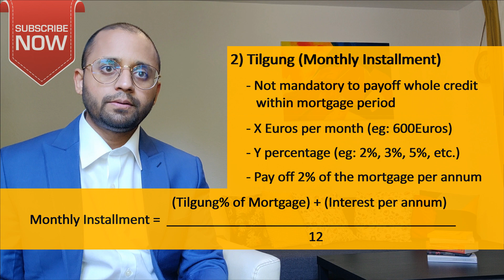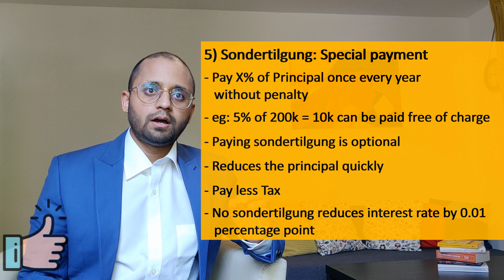Beginners Guide to Mortgage in Germany / How to get a Mortgage / Mortgage Process, Terms & Documents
How to get a mortgage / credit / loan for a property in Germany.

Part1:
- Terms used by banks in Germany
- Who to contact
- What information bank need to give an offer
Part2:
- Documents required by the bank
I will add the link of the video soon.

Part 1.1: Terms used by bank in Germany
1) Darlehensbetrag (Principal): How much credit you want to take
    - 100% of purchase price or less
    - More than 100%
        - Finance nebenkosten (Interest rate might increase)
        - Finance renovation costs (Usually interest rate remain same)
2) Tilgung: Monthly installments you will pay to bank
    - Not mandatory to payoff whole credit within mortgade period
    - X Euros per month (eg: 600Euros)
    - Y percentage (eg: 2%)
        - pay off 2% of the mortgage per annum
                                                   (Tilgung% of Mortgage) + (Interest per annum)
        - monthly installment =          ____________________________________
                                                                                           12

Example:
Mortage             = 200k
Tilgung             = 2% --- 2% of 200k = 4k per annum
Interest Rate       = 1% --- 1% of 200k = 2k per annum
Monthly installment = (4k + 2k) / 12   = 500 Euros

3) Sollzinssatz: Interest Rate
    - Historically lowest interest rates
4) Dauer der Sollzinsbindung: Duration of fixed interest or Mortgage Period
    - Longer the period higher be the interest rate
    - Recommend to have fixed interest rate for your mortgage
5) Sondertilgung: Special repayment
    - Pay X% of Principal once every year without penalty
    - eg: 5% of 200k = 10k can be paid free of charge
    - Paying sondertilgung is optional
    - Reduces the principal quickly
    - Pay less Tax :)
    - No sondertilgung option reduces the interest rate by 0.01 percentage point
6) Restschuld: Principal left at the end of credit period.
    - Can be refinanced by the same of different bank

Part 1.2: Who to contact
- Go to independent brokers like Interhyp or Dr Klein or Check24, etc.
- Primary purpose is to get information
- Do not believe broker's word blindly
- Letter by broker is of very little to no value

Part 1.3: What information bank need to give an offer
PERSONAL
    - Net monthly income
    - Sources of income
        - Job
        - Business
        - Rental income
    - Savings
    - Your living situation (On Rent or In your own property)
    - Other loans or credits
APARTMENT
    - Price range
    - Want to buy a new or old apartment
    - Rent the apartment or Live in it

- Go to your Home bank
- Bank gives an initial Offer
- Ask for "Credit Eligibility" letter
    - May take 2 - 3 days to get the letter
- Increases your odds to get an apartment